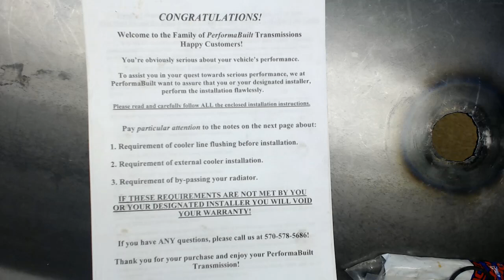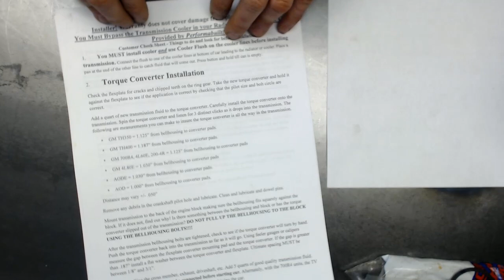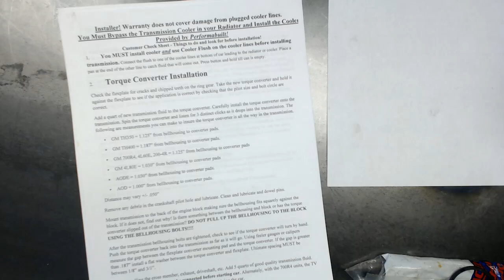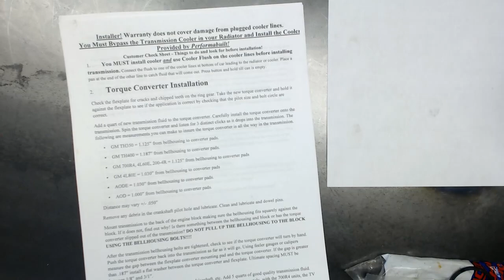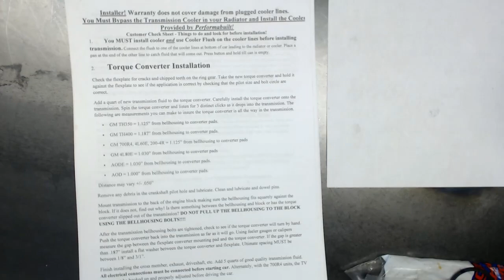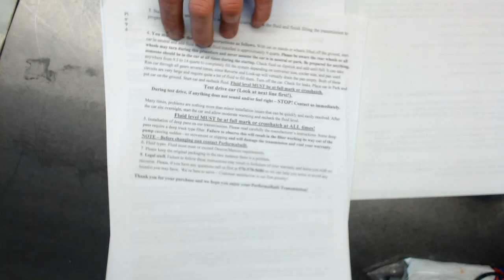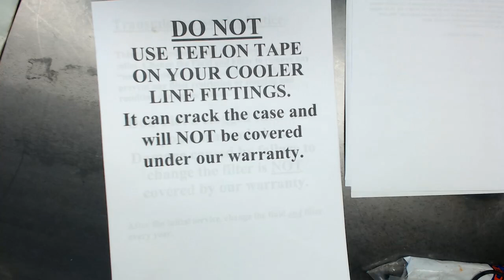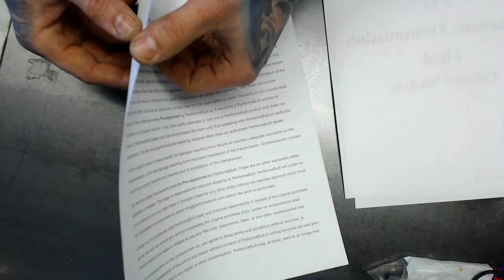Ryan breaks down the basics on automatics!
A General overview of Performabuilt instructions, converter spacing, fluid and so much more!